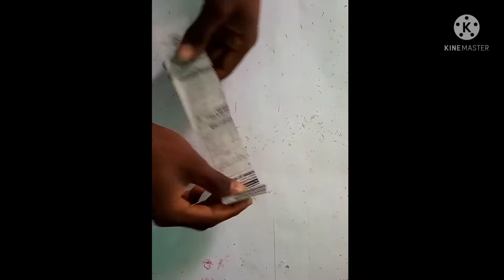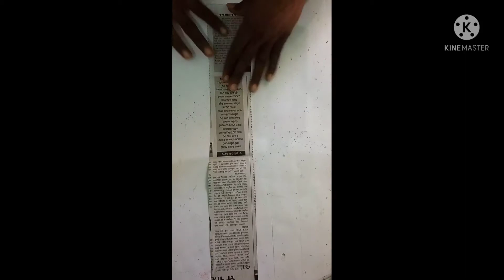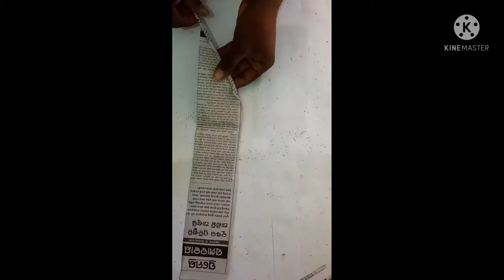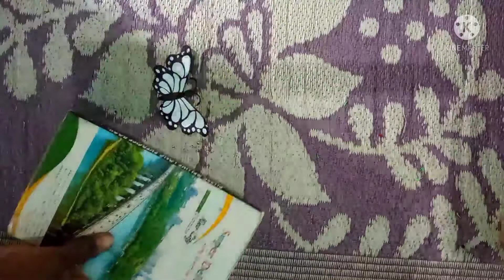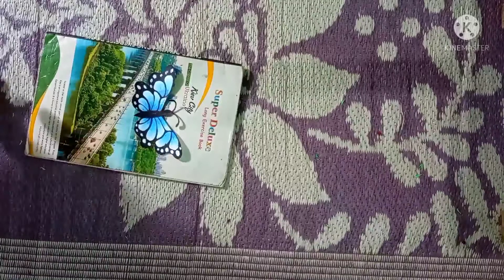How to make paper craft. Newspaper se flowers keas banay.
how to make paper craft. newspaper se flowers kesa banay.